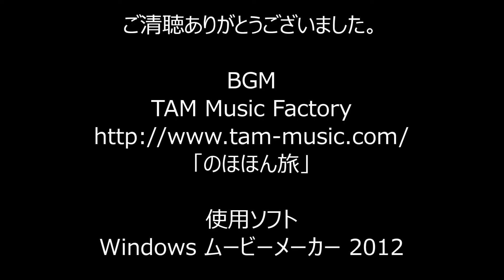【旧工事レポ10】グランフロント大阪、【旧工事レポ08】阪急梅田駅 2012/12/22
この動画では大阪梅田にある大阪北口広場(うめきた広場)とグランフロントAブロック(南館タワーA)、Bブロック(北館タワーB)、リファイン工事の進む阪急梅田駅、クロスト西側の様子を紹介します。

●大阪北口広場・グランフロントシリーズ●

●阪急百貨店・阪急梅田駅シリーズ●